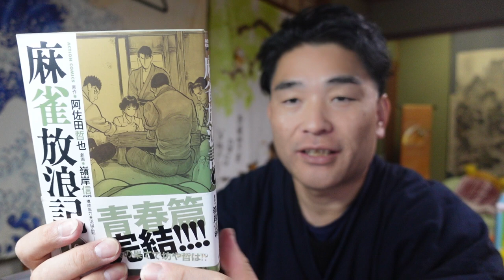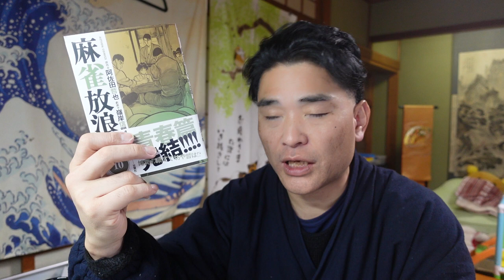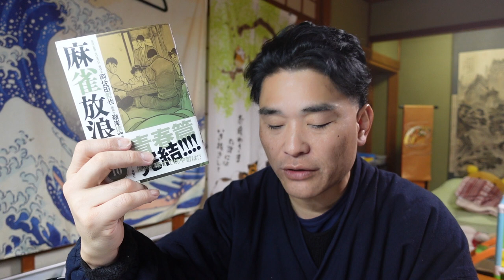【隠居TV】麻雀放浪記：嶺岸信明（双葉社）全10巻読破！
「件名：速稼塾（あなたのお名前）」